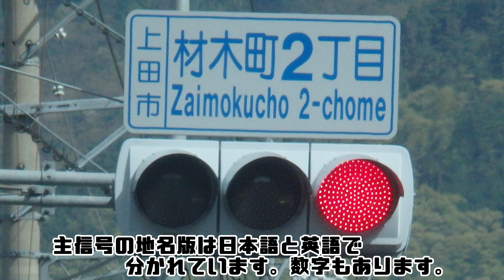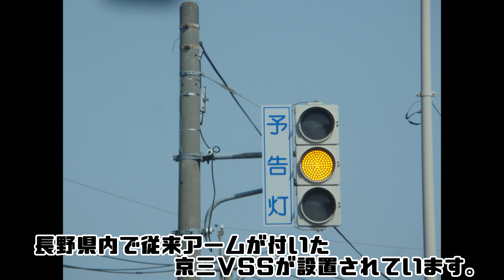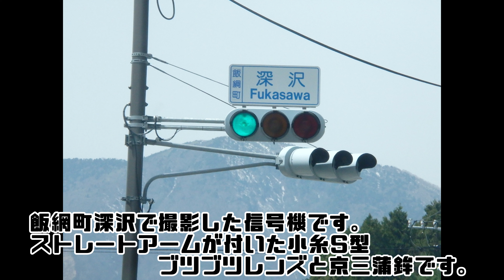【信号機撮影#806】長野県上田市材木町 京三VAC型LEDと小糸おにぎりLED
撮影場所:長野県上田市 材木町2丁目交差点

上田市材木町2丁目交差点で撮影した京三VAC型LEDと小糸おにぎりLEDです。全国的に設置されていますが、電球式もあります。